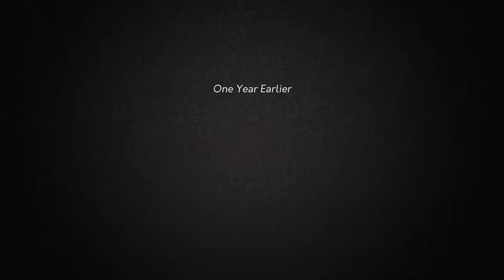A Radovian Threat for an Old Promise - Yes, Your Grace - Episode 01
About This Episode:

After a small glimpse of the future, we take control of Eryk, the King of Davern. Eryk has to take care of his kingdom. After troubling news of Bandits in nearby Woods he sends out one of his generals to investigate. He comes back with very concerning information and even a prisoner that puts King Eryk under heavy pressure...

TimeStamps:
00:00 - Prologue
06:30 - One Year Earlier
09:35 - Week 1
26:50 - Week 2
49:15 - Week 3
58:25 - Week 4
1:14:15 - Week 5
1:30:15 - Week 6
1:36:45 - Week 7
1:49:10 - Week 8
About The Game:

These are troubling times, Your Grace. The petitioners’ petty matters exceed our limited resources, to say nothing of the war. A careful balance must be struck. Your throne awaits.

In this kingdom management RPG, petitioners will arrive in the throne room each turn to ask for your advice and assistance. Decide whether to help them with their problems, or to conserve resources for more important matters. Remember: supplies are limited, and not everyone has the kingdom’s best interests at heart...

Listen to petitioners each turn and decide who needs your support.
Aid your family with their personal problems and decide upon their fate.
Hire Generals, Witches and Hunters to aid your efforts.
Prepare for battle and make alliances by satisfying the whims of lords and kings.
Follow the stories of the quirky and determined characters that visit your halls.

Yes, Your Grace tells a tale of Davern, a medieval kingdom ruled by King Eryk. The game is set in a fictional world where monsters and arcane practices inspired by Slavic folklore are the order of the day. Villagers will ask for your help with various problems, from monsters attacking the village to a lack of places to relax and enjoy themselves. Some will bring humour to your throne room and some will present you with difficult choices. Your family is important too, and throughout your time as King, you will have to support them in their struggles.

You will face lords with a variety of personalities; you will need their support in order to win an upcoming battle, but some may ask you to perform dirty deeds to cement the alliance. One thing is clear: It won’t be easy to keep everyone happy...
Facts:

TITLE: Yes, Your Grace
GENRE: Adventure, RPG, Simulation, Strategy
DEVELOPER: Brave At Night
PUBLISHER: No More Robots
FRANCHISE: No More Robots
RELEASE DATE: 6 Mar, 2020

I would like to hear your thoughts and opinions!

Take Care

Sincerely yours
StoryOfTheGame